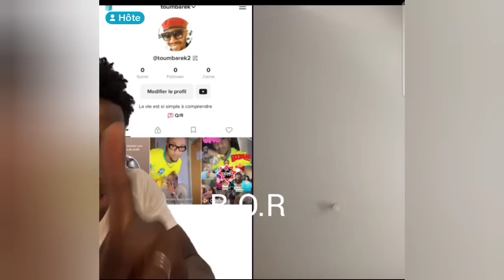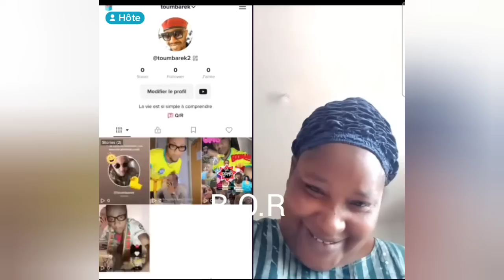Hawa touré et Otis S'attaque a Mariame ba Et Abou sy